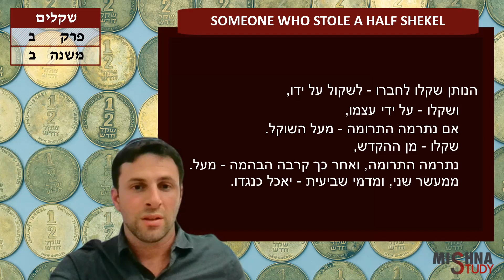Shekalim 2:2 "Someone Who Stole a Shekel" | Jesse Salem | Mishna Study